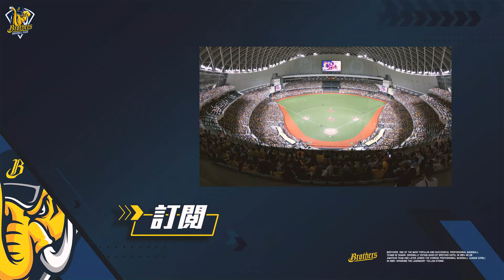想讓學長帶著笑容退休，許基宏致勝安讓周思齊大嘆：好感動！【德瑞克兄弟晚安新聞】CTBC Brothers 中信兄弟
德瑞克名床│Derek Mattress & Bedding
你睡不好的原因，德瑞克都懂
夏天好熱睡不好嗎？
Cookuru瞬冰涼感墊➡讓你躺下瞬涼3℃
不想去上班、不想面對熱情女友😝
通通交給Cookuru瞬冰涼感墊
解決夏天所有煩熱問題，讓你在家涼涼睡好覺😴
🧊Cookuru瞬冰涼感墊🧊使用日本專利涼感纖維
✅瞬冰涼爽✅親膚舒適✅持續散熱
冷氣不用開太低，省下冷氣費💰
德瑞克名床貼心提供10天試睡服務
☑拆袋可退 ☑100%退費
立刻了解🧊Cookuru瞬冰涼感墊🧊